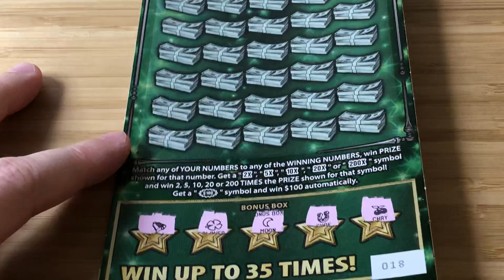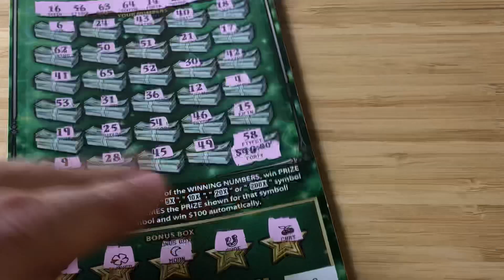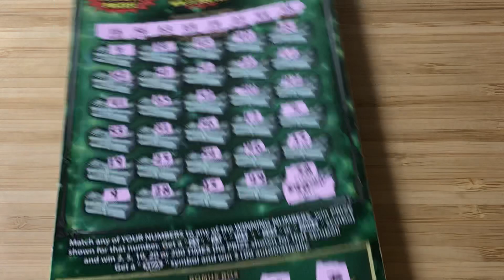Just One! | 1 x $30 Fastest Road To A Million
Oof.

1 x $30 Fastest Road to a Million